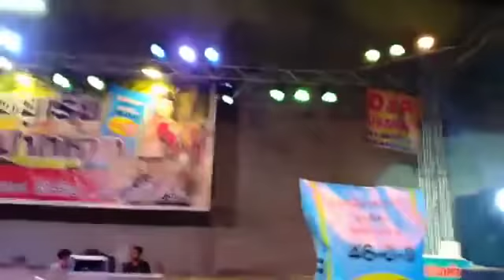นัน อนันต์. ล่าสุด ต.แม่จะเรา อ.แม่ระมาด จ.ตาก ตอนที่.2